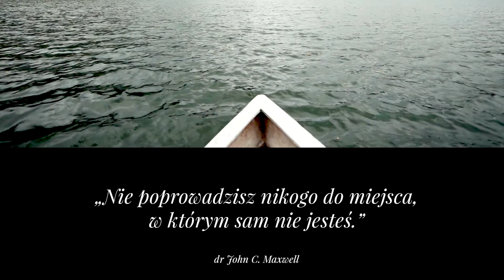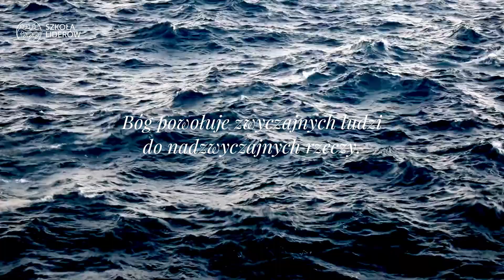Szkoła Liderów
Serdecznie zapraszamy do otwartej rekrutacji do kolejnej edycji Szkoły Liderów.